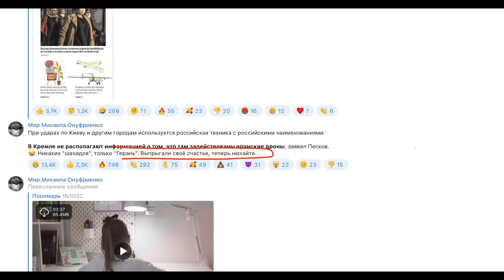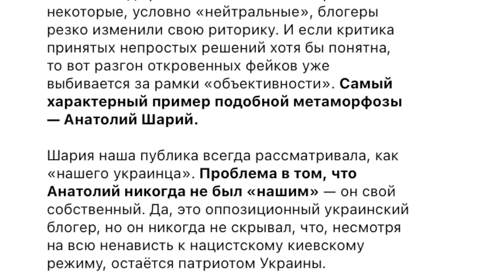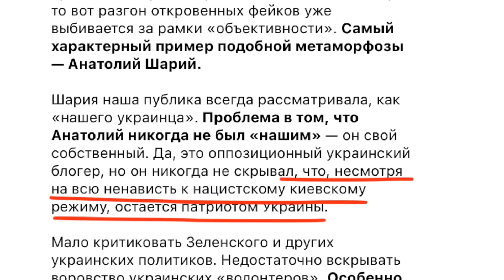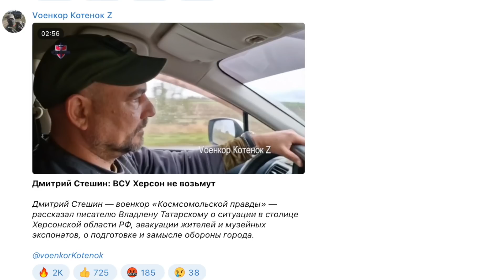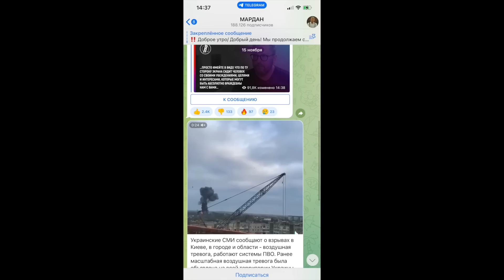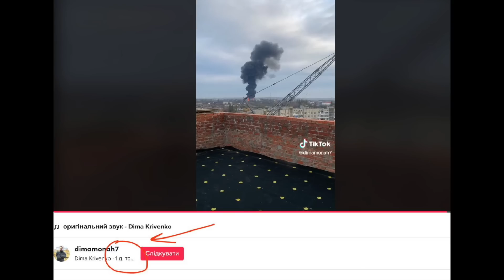Вразумить тупого х*хла